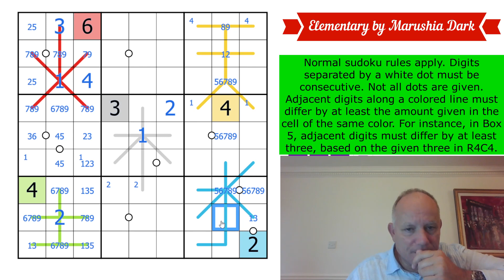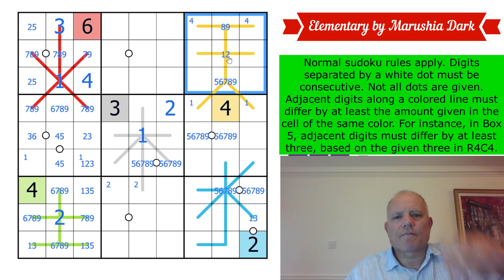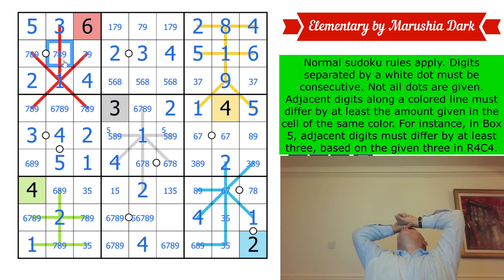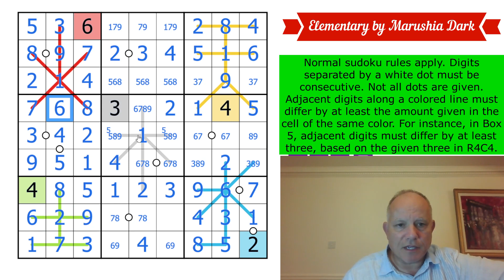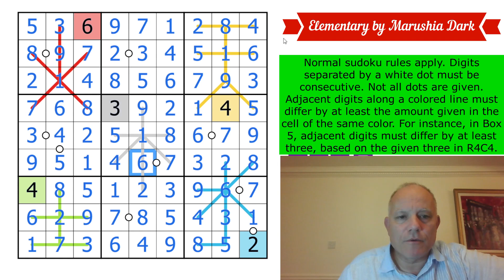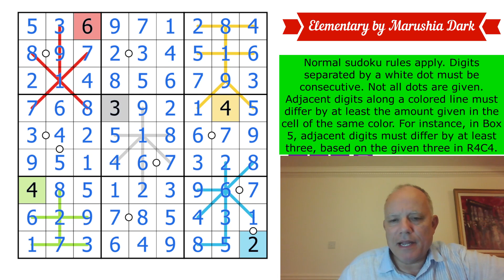Can you spot THE ELEMENTARY THING he misses?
Normal sudoku rules apply. Digits separated by a white dot must be consecutive. Not all dots are given. Adjacent digits along a colored line must differ by at least the amount given in the cell of the same color. For instance, in Box 5, adjacent digits must differ by at least three, based on the given three in R4C4.

*** STOP PRESS: BUY OUR BOOK WITH A SPECIAL DISCOUNT *** To celebrate the approach of 500k subscribers, we're trying to say thank you in a couple of ways. We'll release a free app (on all platforms) when we get there and we're also able to offer our Cracking The Cryptic Greatest Hits book at a discount for a limited period.

On our new app, there's a FREE pack of puzzles by Prasanna Seshadri and a paid pack: DOMINO SUDOKU! Prasanna's free pack includes one puzzle for each variant of our existing apps. Domino Sudoku is a pack of 100 handmade puzzles (40 on launch, 5 added each month for a year) by some of the best constructors in the world.
The app is coming very soon to Steam as well - but releasing it is in their control.

▶ SUDOKU PAD ◀ NOW AVAILABLE - You can now input your own classic sudoku puzzles into our software using our new App. The app also comes with 12 handmade puzzles from us and it is available at these links (and on Amazon: Search for “SudokuPad”):

▶Music◀
▶SOFTWARE◀
▶Logo Design◀
Melvyn Mainini

Joel Blundell